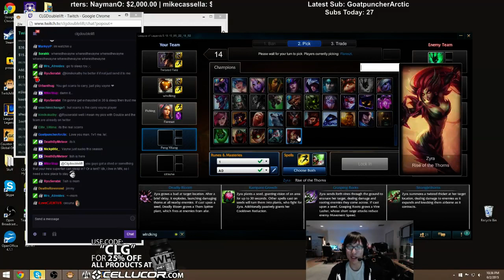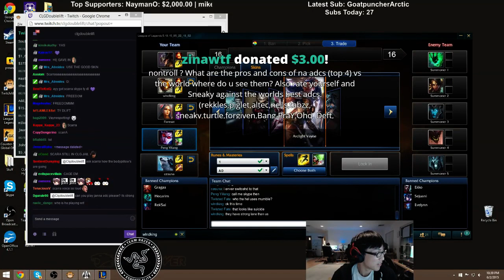Doublelift shows Scarra's Skype on Stream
DLift STRIKES AGAIN